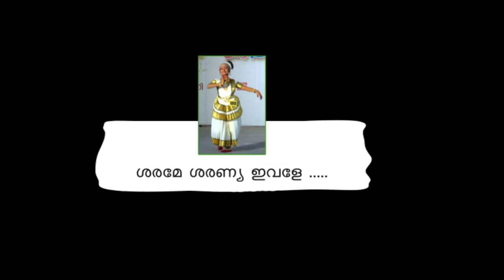Sarame saranya ivale | Mohiniyattam | 55th Kerala school kalolsavam 2015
Sarame saranya ivale is a Mohiniyattam in the 55th Kerala school kalolsavam 2015 at Kozhikkode.